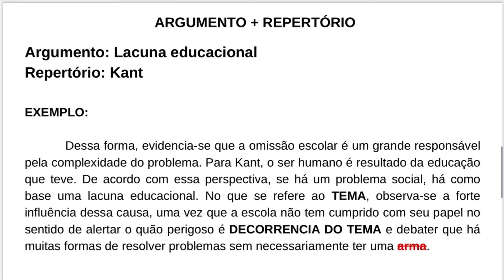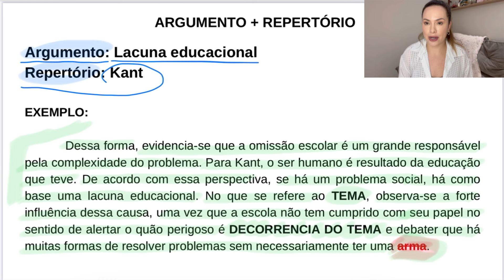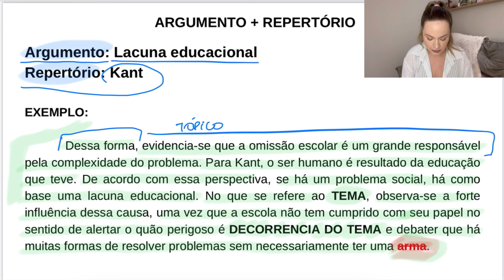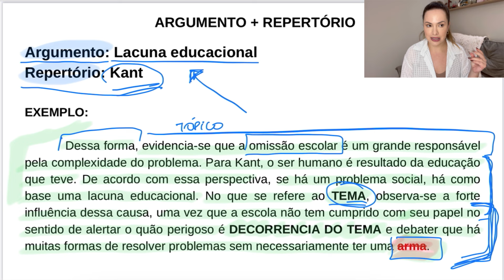Argumento coringa I lacuna educacional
Quer falar com a gente e corrigir as suas redações, por áudio ou pela plataforma, chama o suporte no 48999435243